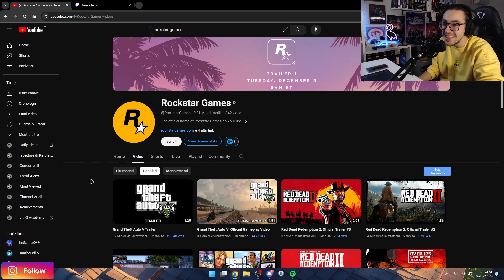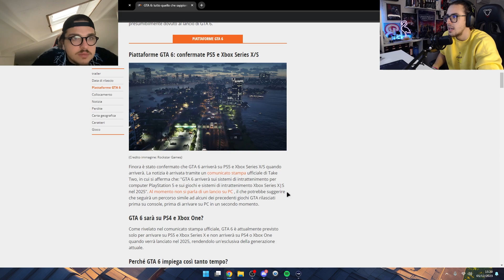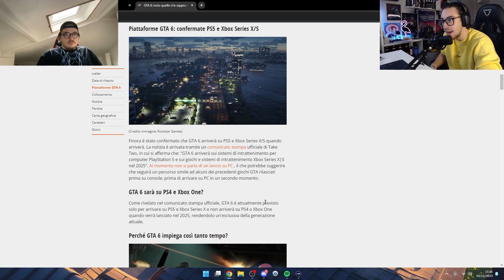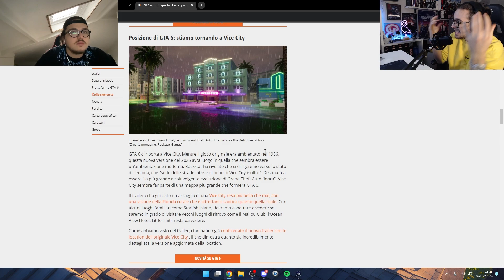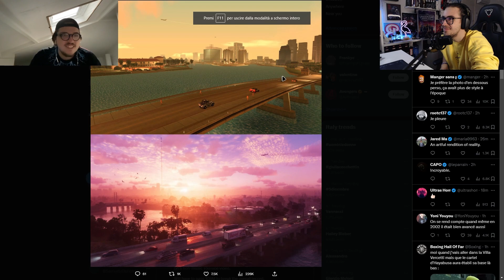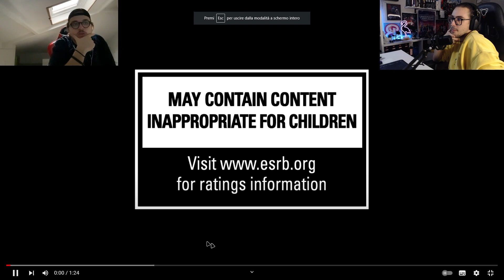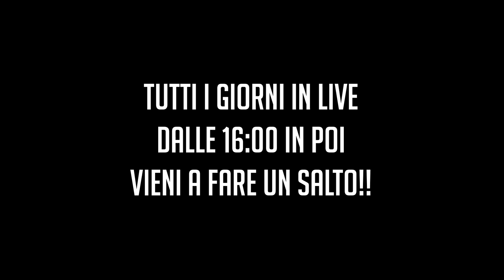GTA 6 (Grand Theft Auto VI)✨ - REACTION & ANALISI al TRAILER👀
♦️ Lascia un follow su INSTAGRAM per rimanere sempre aggiornato su video, live e sdrogo vario:

♦️ Entra a far parte del server Discord di Samu, ad accoglierti troverai una vera e propria famiglia💜:

♦️Qui trovi il mio PC da Streaming&Gaming (Prezzo=1400$):